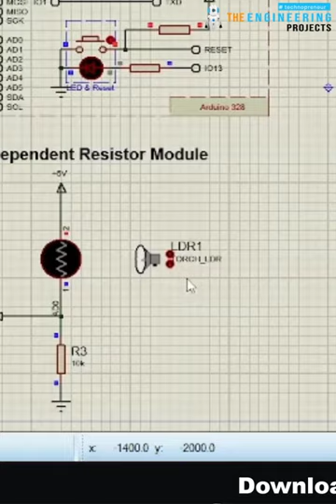Traffic Signal Control